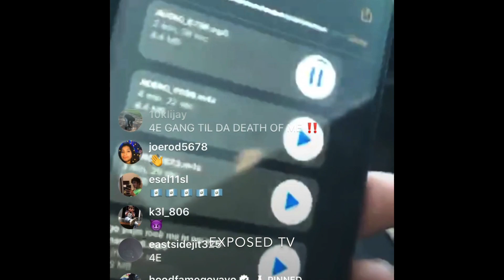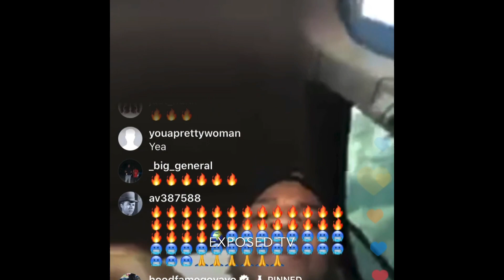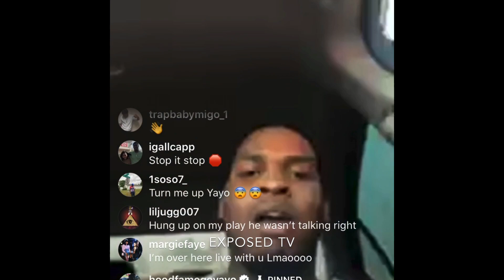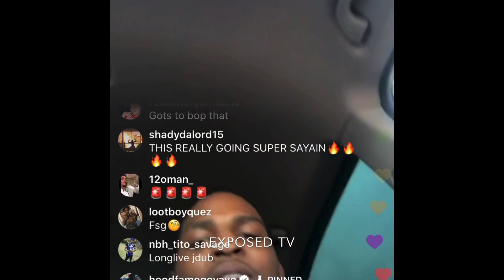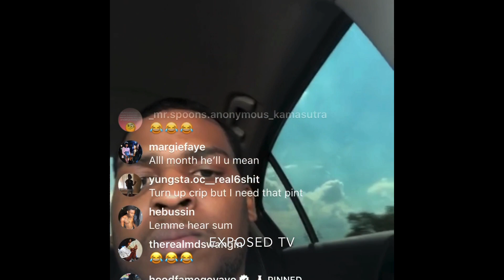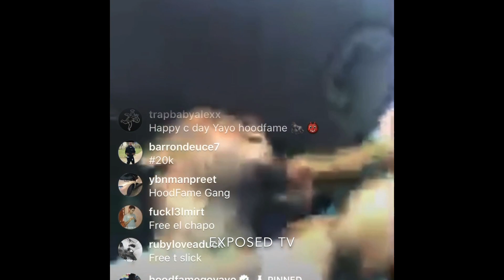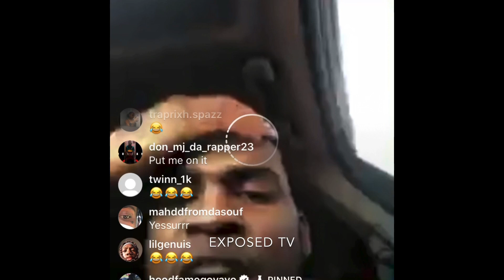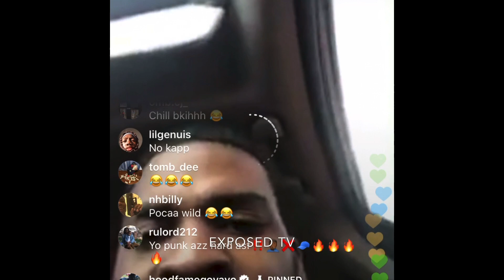Go Yayo Plays New Unreleased Music On Live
Yayo said he don’t rap no but then you have this